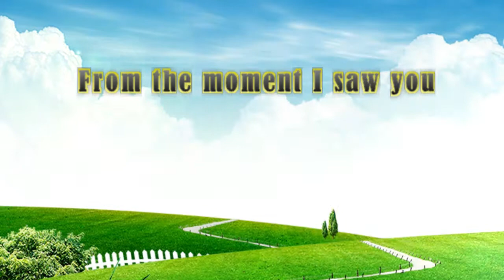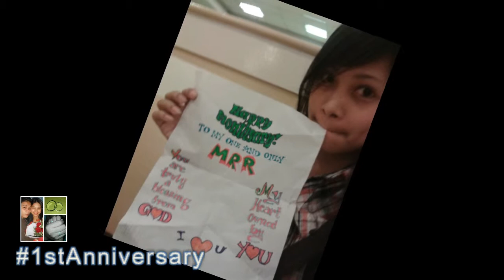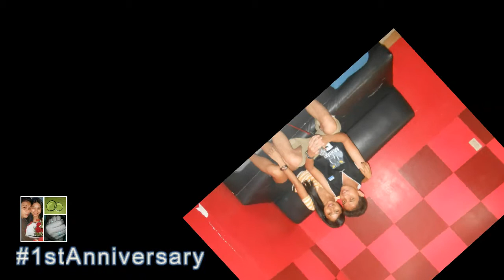Happy 1st Anniversary Rey-chu